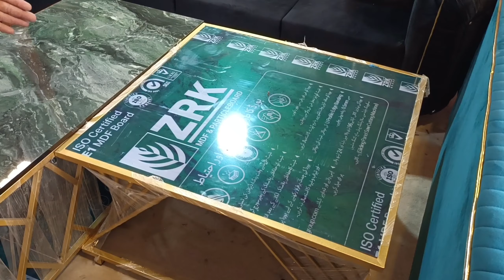Cheapest furniture wholesale market | Home Furniture | Furniture cheap price market in lahore